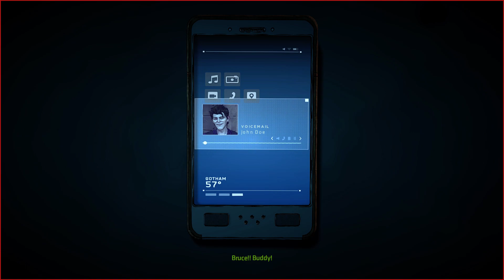Batman: The Enemy Within Episode 5: Part 1